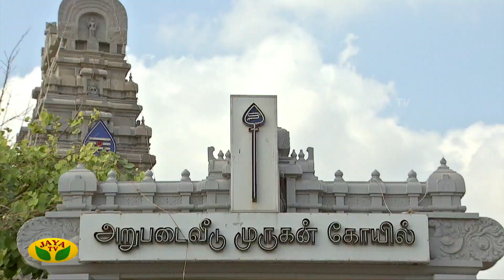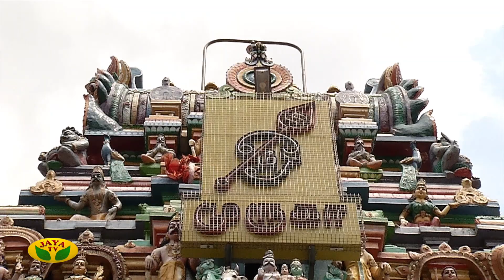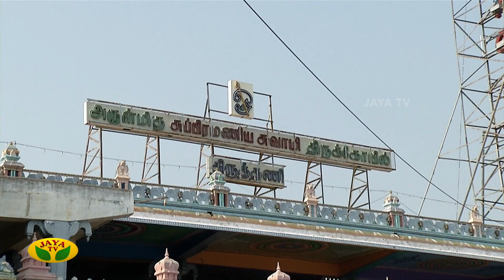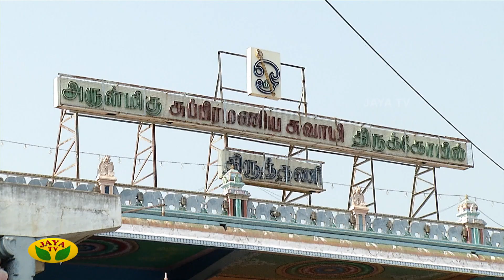அறுபடைவீடு முருகன் கோயில் | 31.01.23 | Thinam Oru Thirukkovil | Jaya Tv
Category Entertainment